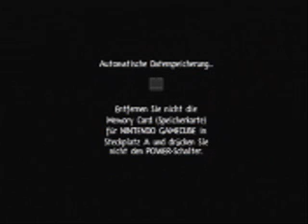Rayman 3 Hoodlum Havoc German Playthrough Part 11